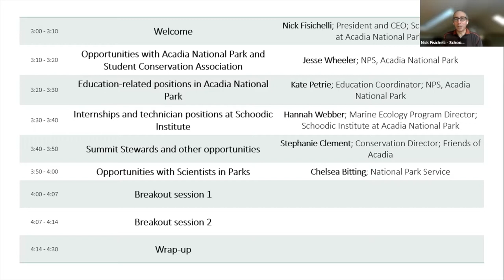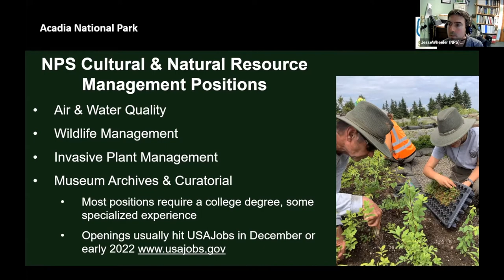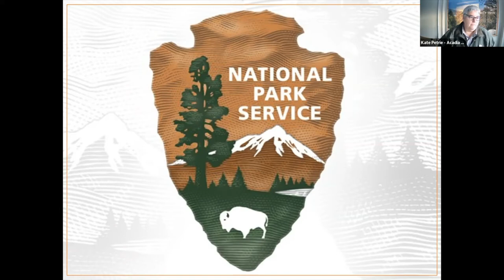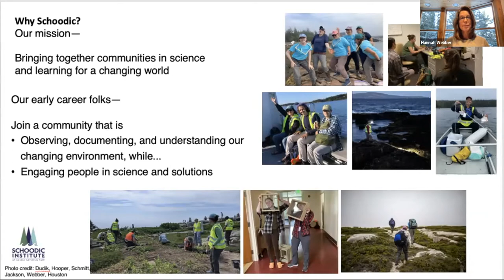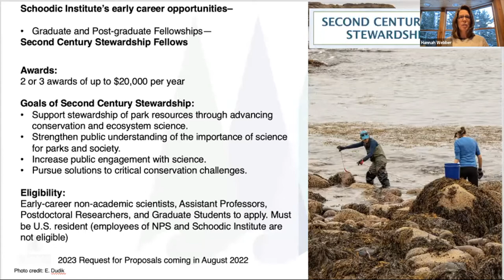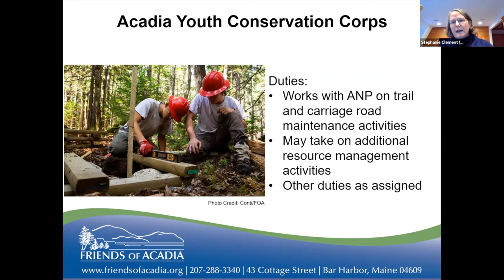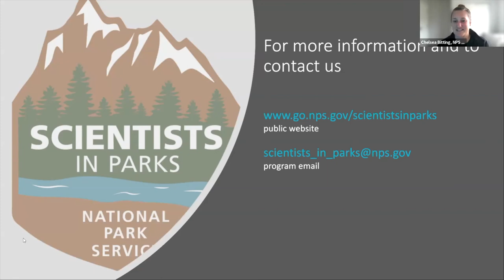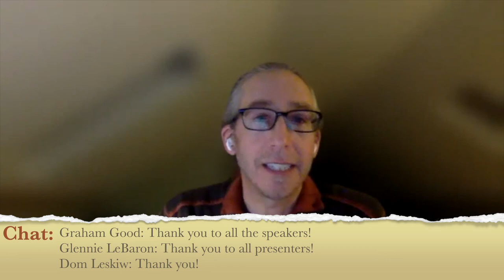2021 Acadia Science Symposium - Early Career Opportunities